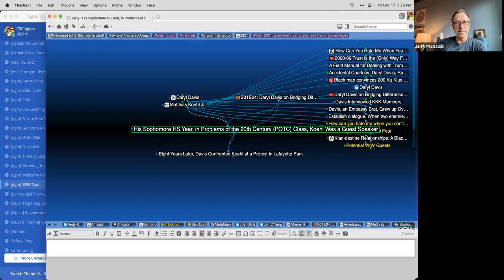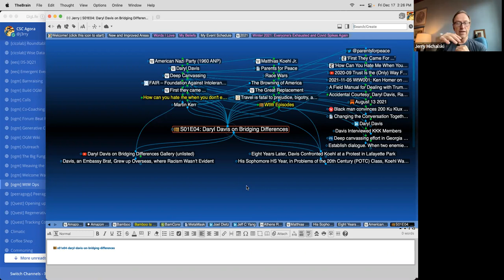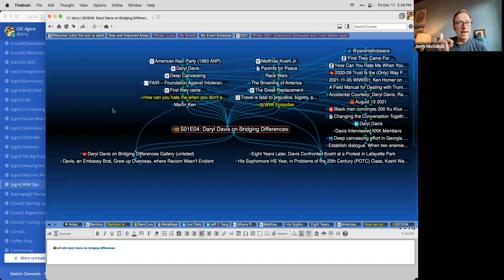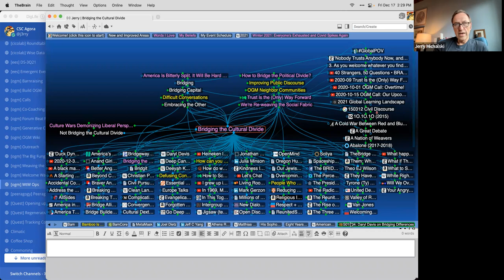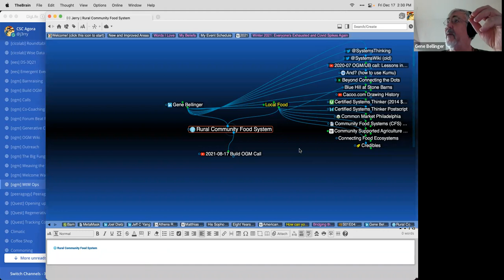2021-12-17 Composting Design Call